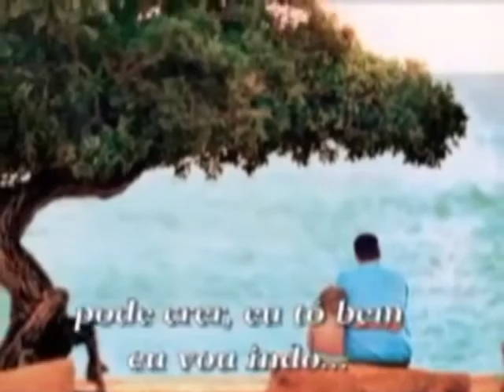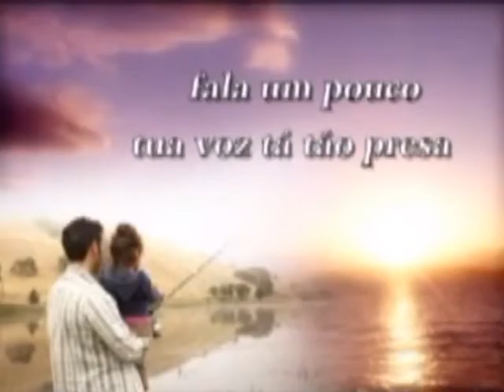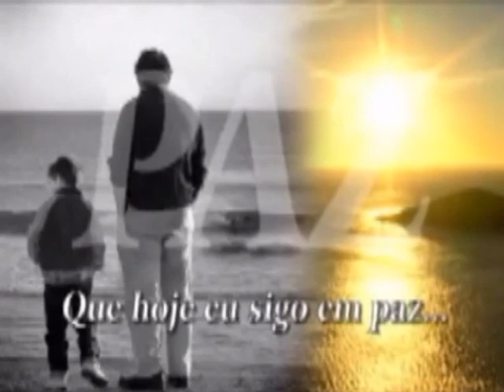Pai (Fábio Junior)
Um Pai é alguém para se orgulhar, para agradecer e, especialmente, alguém para se amar.